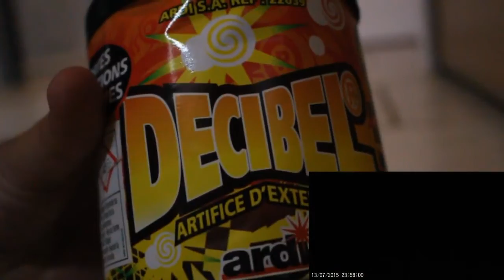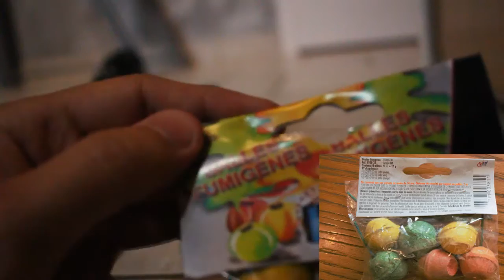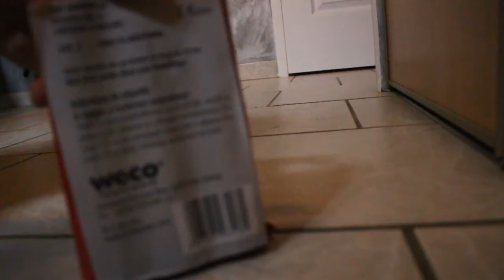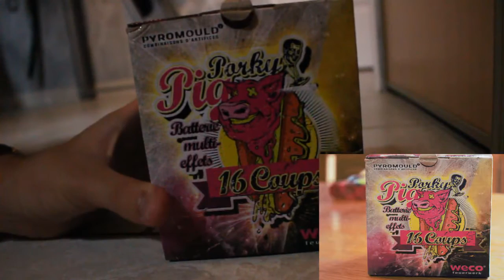resserve de pétard et feu d'artifice pour le 13,14 juillet 2016